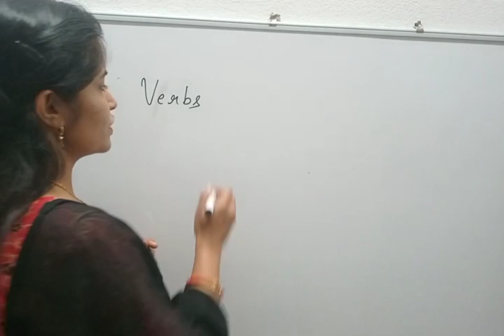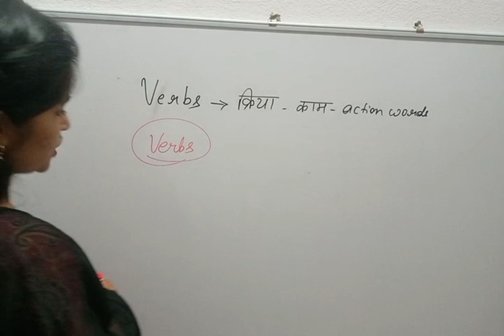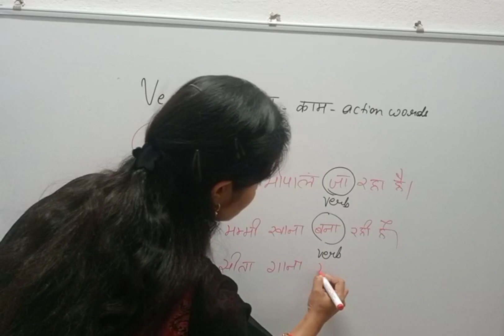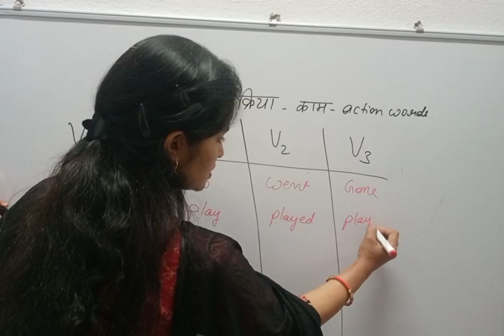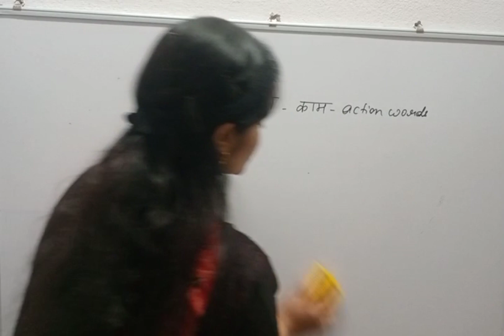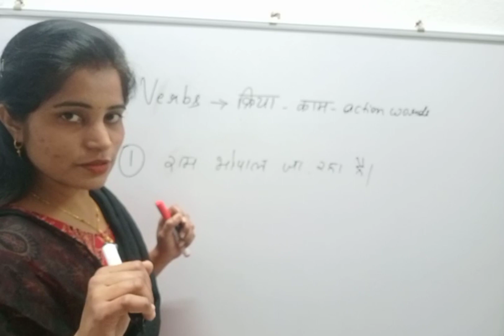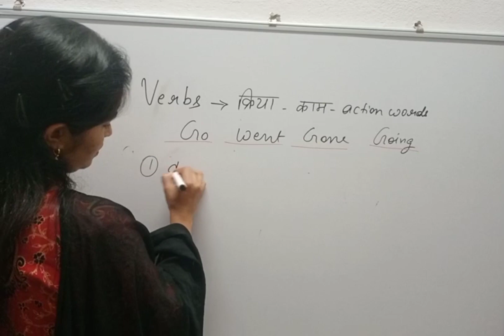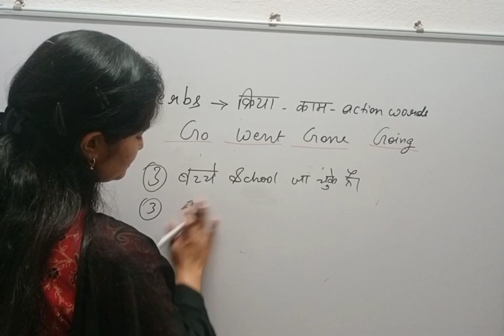verbs ke bare me complete jankari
verbs kya hote hai
verbs kitne types ke hote hai